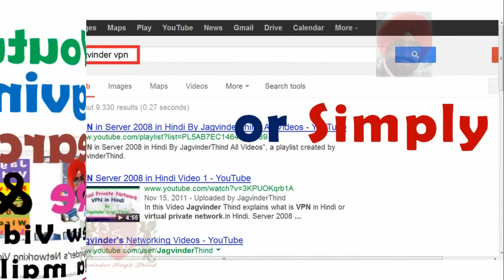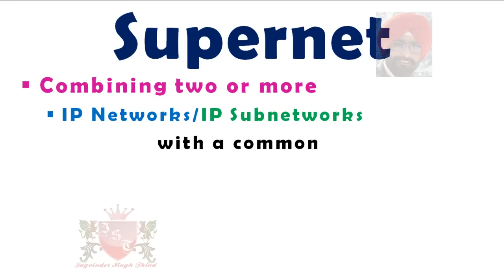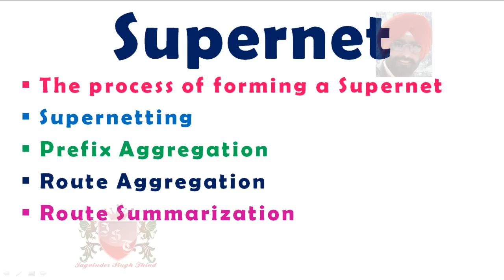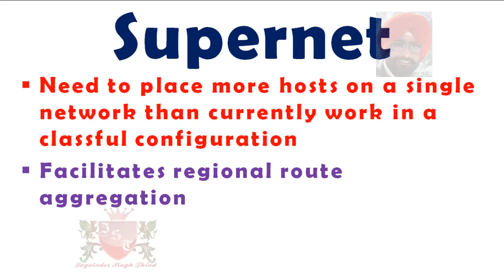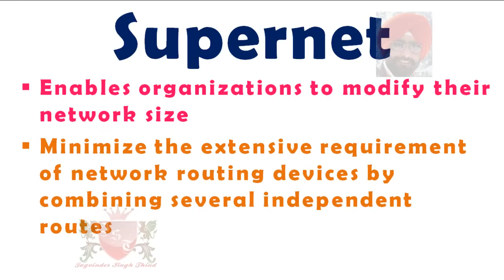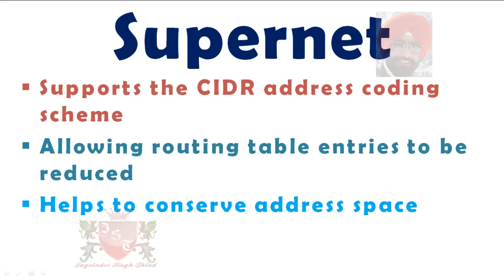✅ Supernet and Subnet | Supernetting Vs Subnetting in Hindi | IP Addressing and Subnetting Video 21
Supernetting Tutorial for beginners in Hindi by Jagvinder Thind Explained Difference between Supernetting and Subnetting in Hindi. Also Known as Prefix Aggregation, Route Aggregation or Route Summarization in Routing Cisco CCNA Training Video in Hindi